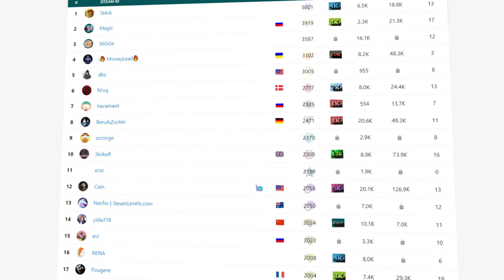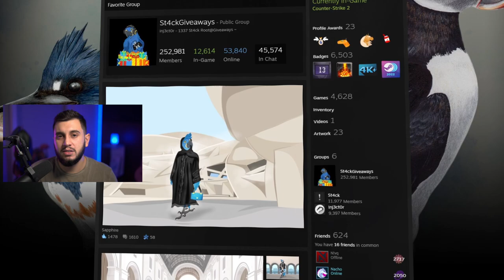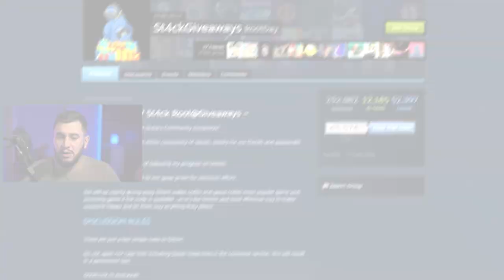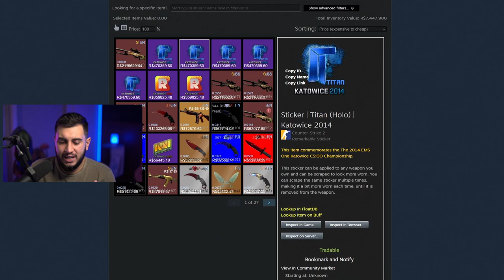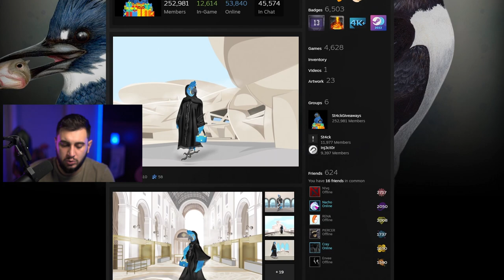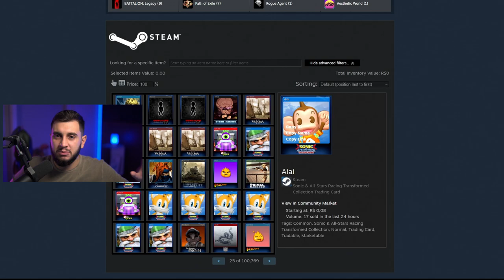St4ck.... seus R$10.000.000,00 estão a salvo (por enquanto)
O caso ST4CK, o colecionador de Skins que tem o maior nível da Steam